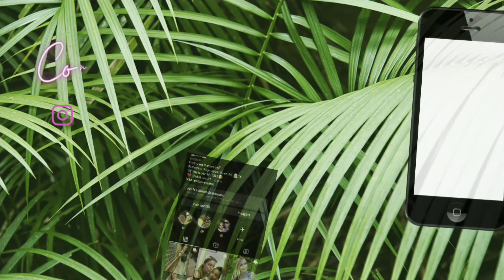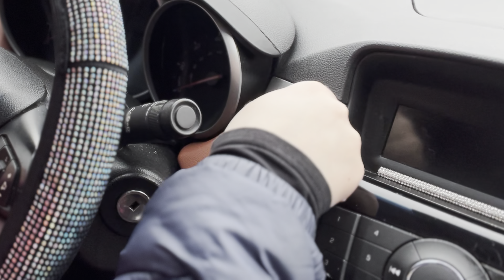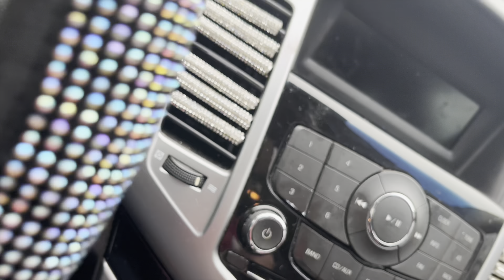SHEIN Car Haul😍✨🚗 Decorate with me 🖤